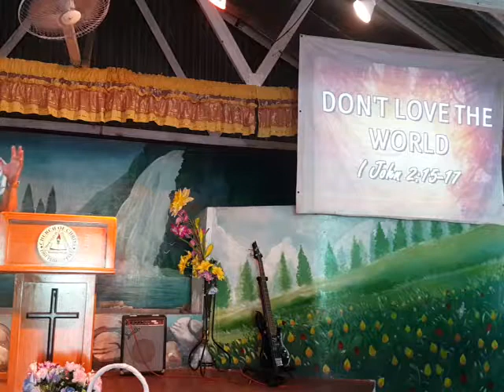Don't Love The World (Naga City Church of Christ)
Don't Love the World
1 John 2:15-17

3 Important Observations:
▪️Because it competes with our love for God (v15)
▪️Because it creates all kinds of evil (v16)
▪️Because it counts to nothing (v17)

Speaker: Ptr. Recem Grencio
Naga City Church of Christ